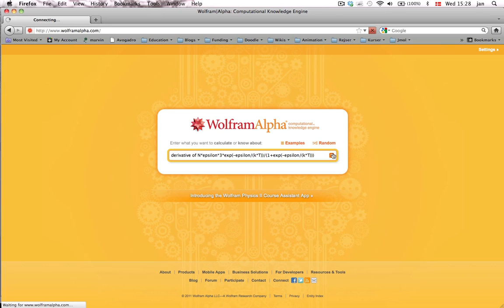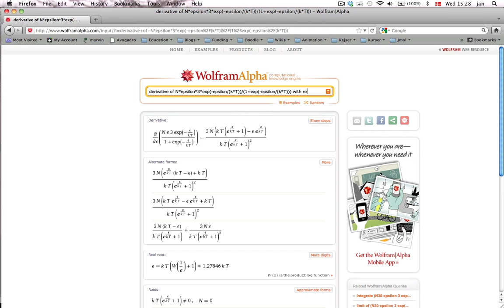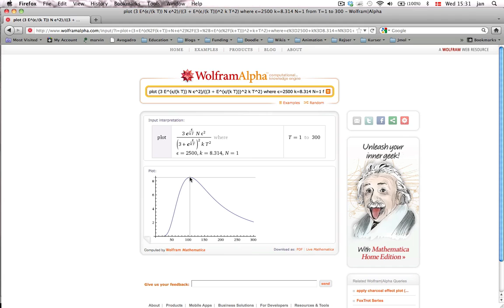Afledning og plotting med Wolfram-Alpha